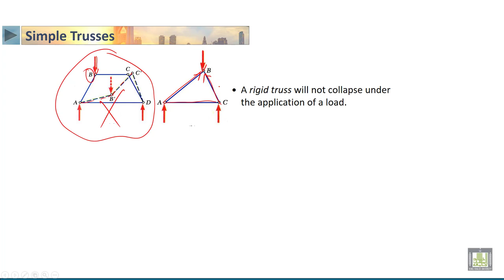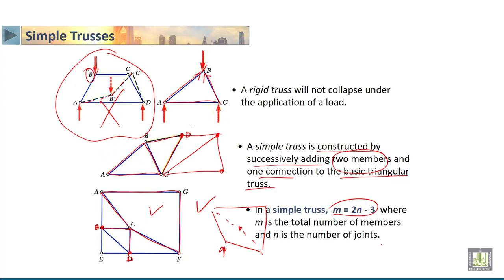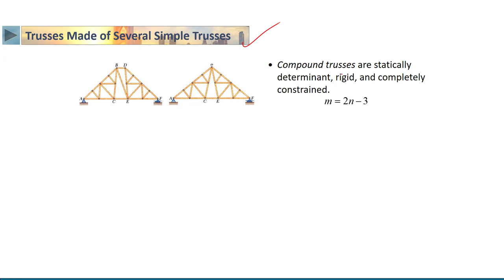STATICS | 4-4 | Introduction to simple trusses - 4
الدرس 4 : Introduction to simple trusses - 4
• Simple trusses